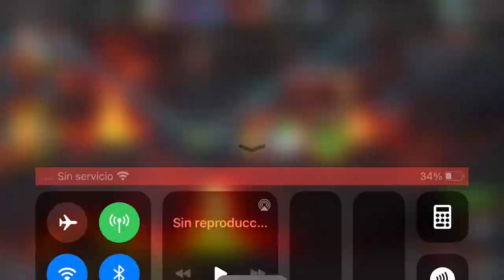S39W10: J×A vs SSX-1 | KINGPIN DOMINATES AW | MCOC